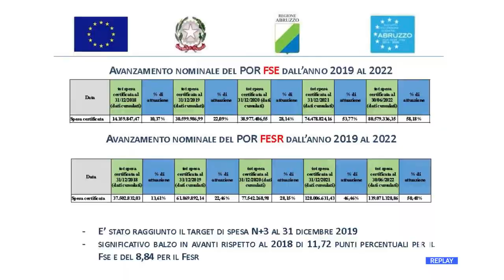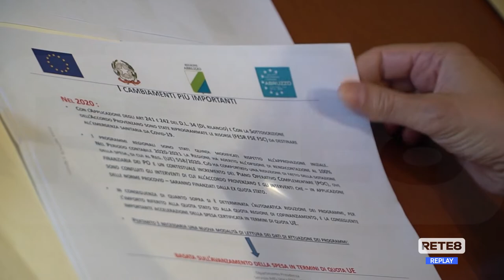Fondi Europei - "Spesi al 100%"